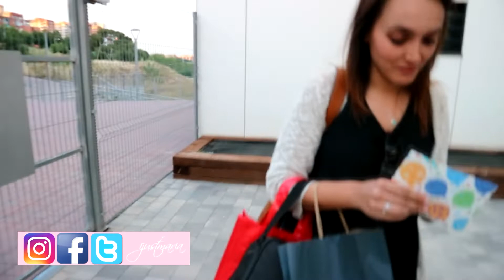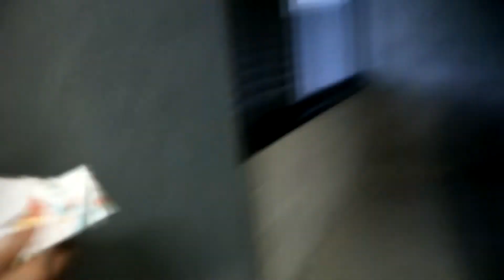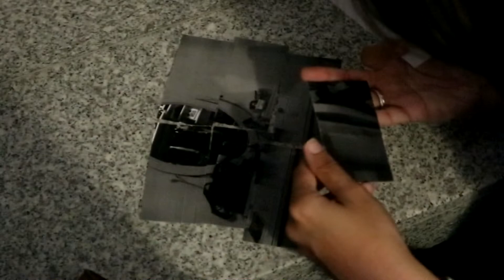El mejor regalo por mis 26 + sorpresa + familia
Hola hola!
Hoy quiero compartir con vosotros el mejor regalo que me han hecho en mi cumpleaños, no os lo perdáis por que es super emocionante!!

un beso!!